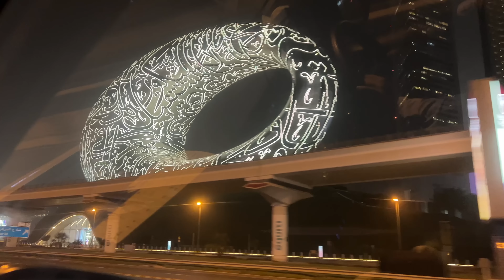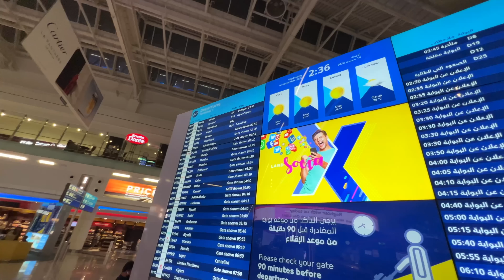Going to Taliban Controlled AFGHANISTAN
Hello Guys, In this Video, I Flew from Dubai to Kabul and Also Went to the Taliban Office to Get Permission.